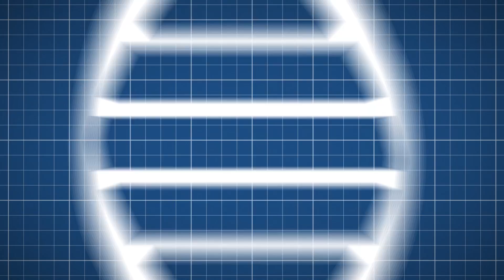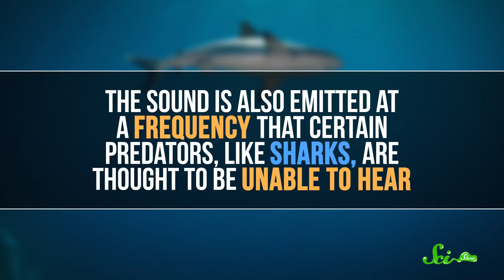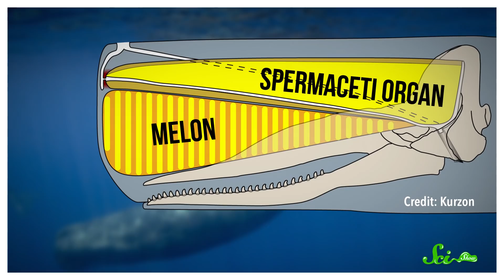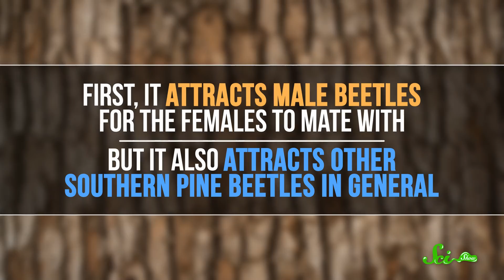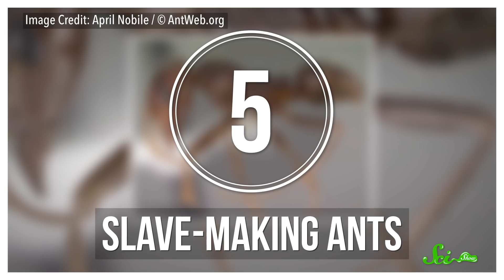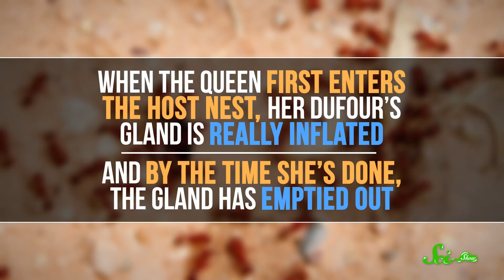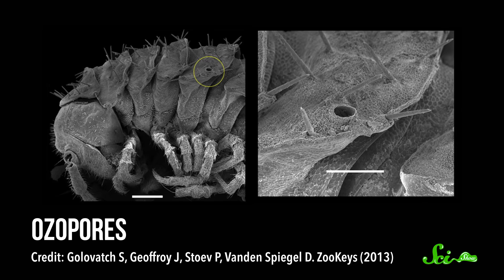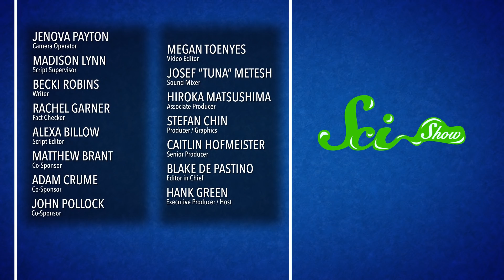Life or Death Farts: How Animals Use Passed Gas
We aren’t the only animals that pass gas, but other animals have found some much more creative ways to harness the power of their farts!